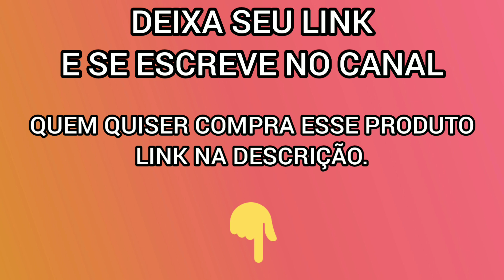LG K40s VS Samsung Galaxy A10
SE ESCREVE PRA AJUDA O CANAL.
COMPRE EM 10X SEM JUROS NA AMAZON

SANSUNG A10

★ Assine Amazon Prime 9,90 :https